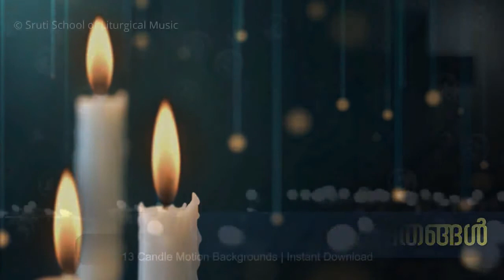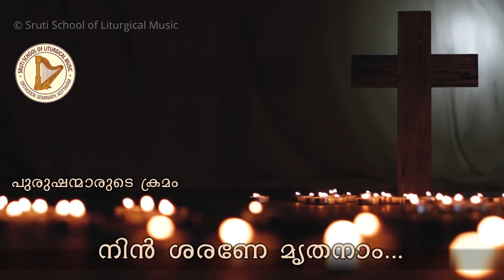നിന്‍ ശരണേ മൃതനാം | വിലാപയാത്ര ഗീതങ്ങൾ | Nin Sharane Mrithanam| Vilapayathra Geethangal | Sruti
ANin Sharane Mrithanam, A song from the fourth order of Funeral Service
From the Vilapayathra Geethangal recorded in 2017,
Director: Rev. Fr. Dr. M. P. George

Produced by:
Sruti School of Liturgical Music, Orthodox Seminary, Kottayam - 686 001, Kerala, India,

Copyright: SRUTI School of Liturgical Music, Kottayam / 2017